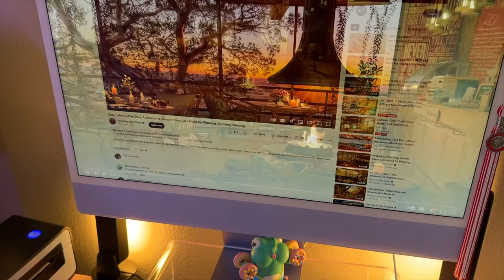MORNING ROUTINE WITH MY DOBERMANS (AND MY 15+ PETS)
Ahh IM SO HAPPY TO BE BACK ON YOUTUBE!! I’ve missed you all here’s a short little morning routine🩷

♡SOCIALS♡
Personal IG: @Celinetails
Doberman IG: @Dracotheedobie

Love,
Celine + Draco + Katana + Wulf + Pablo+ Beretta